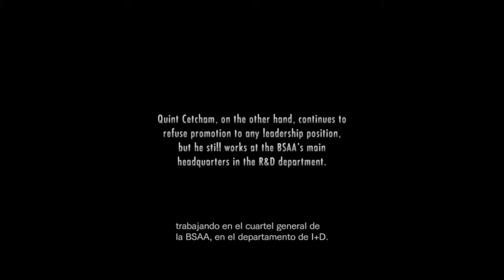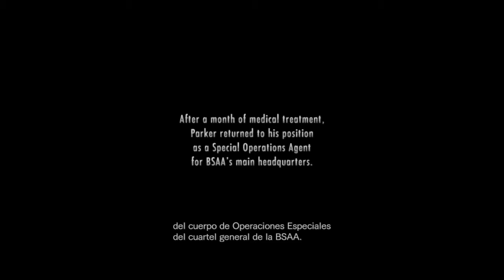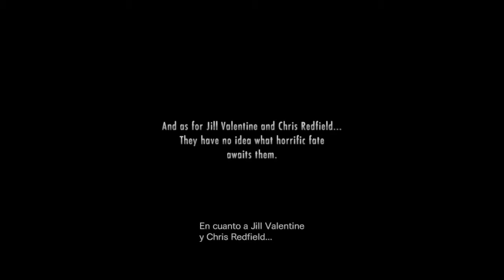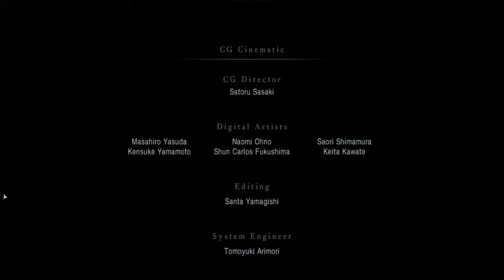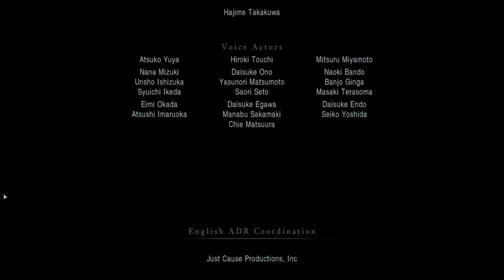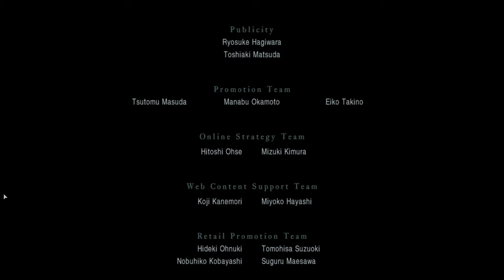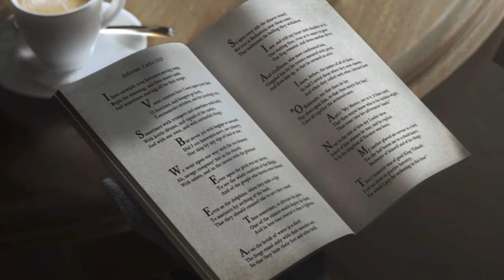RESIDENT EVIL REVELATIONS GAMEPLAY PART 35 FINAL